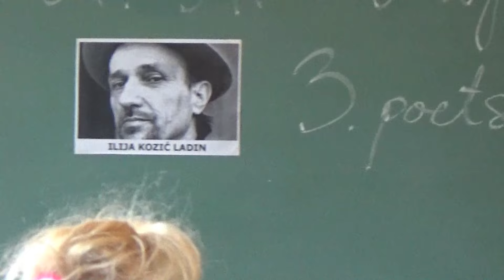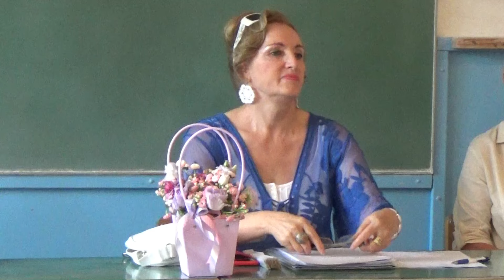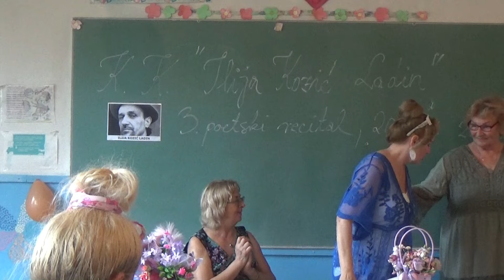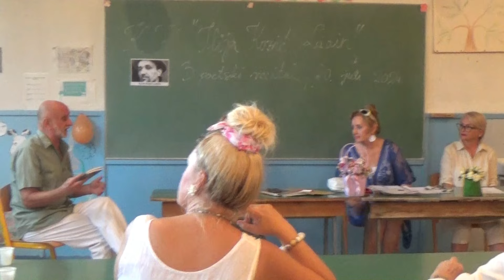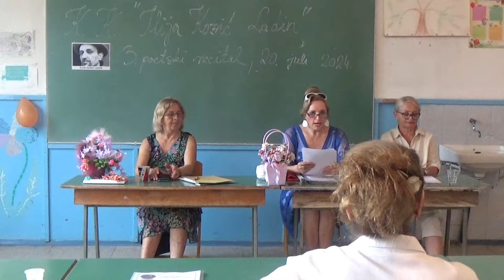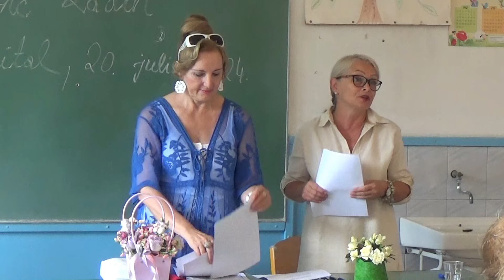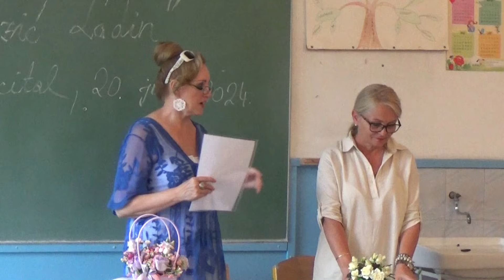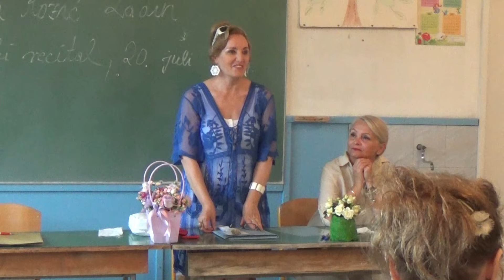Zdenka Mlinar TREĆI poetski recital, Stratinska 2024. - video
Poštovani ljubitelji poetske ili prozne riječi, bio je ovo TREĆI korak u ostvarenju cilja Književnog kluba "Ilija Kozić Ladin" da se za veliko pjesničko ime Ilije Kozića Ladina čuje i dalje od Grada Saraja, dalje od njegove i naše BiH i Hrvatske... Toliko daleko koliko zaslužuje njegova književna ostavština i ljubav prema Čovjeku, prema dobru na Zemlji koja nam je jedina Mati, najdraže i najljepše što možemo imati.
Dakako, ovo su amaterski koraci i pokušaji, od samih početaka spremni na padanja i dizanjima, na koje smo ponosni jer imamo priliku, htijenje,i ono najbitnije Ilijin nauk kojeg slijedimo osvijetljeni njegovim životnim stazama, ma koliko bile trnovite ili cvjetne, plačne ili raspjevane i pticama nebeskim darovane.
U prilog tome ide i ovaj video uradak g. Ranka Tutorića, cijenjenog banjalučkog fotografa i zaljubljenika u trajne vrijednosti koje svjedoče jednom dobru i bude nadu u bolje sutra. Bila mi je čast surađivati s njim, kao i sa svima prisutnima, pa na neki svoj, već uhodani način, staviti točku na njegov i naš rad te se i na taj način zahvaliti na danu koji smo proveli u Stratinskoj, rodnom selu pjesničkog velikana Ilije Kozića Ladina, kada smo slavili njegov 95. rođendan. S moje strane, još jednom VELIKO HVALA SVIMA!